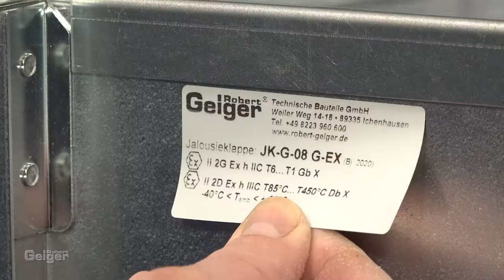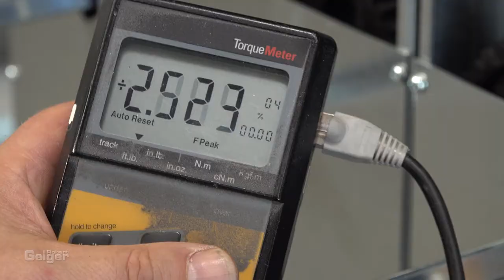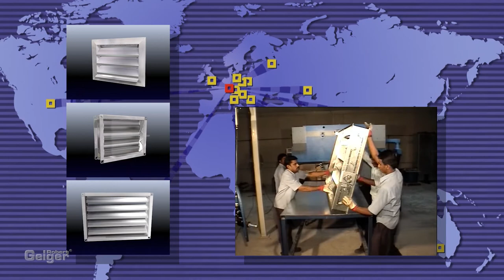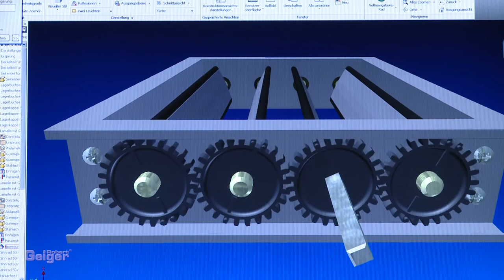Corporate video 2020 | Robert Geiger Technisch Bauteile GmbH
The Robert Geiger company was founded in 1978 as a trading enterprise in the air-conditioning and ventilation trade. We started to develop and produce technical components for the ventilation and air-conditioning industry in 1988.

Starting with the production of flexible connectors, a broad product range of multi-blade dampers and weather-resistant louvers has since been developed over the years, one which covers all customer requirements.

We also offer weather-resistant louvers, multi-blade dampers, pressure relief dampers and now flexible connectors as patented build-it-yourself systems, which in turn provide a high degree of flexibility to our customers. These build-it-yourself kits were created from our production and their main features are therefore practical handling, the compatibility of each of the components and, last but not least, the proven product.